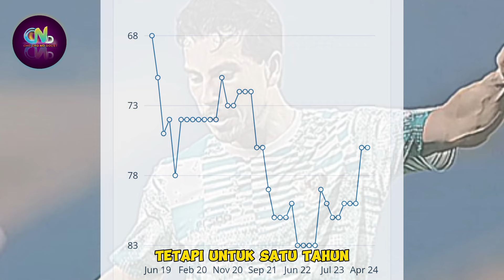Menurut Coach Justin Tentang Marselino Ferdinan dan Rafael Struick - Nathan Tjoe A On MVP Indonesia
Artis Indonesia

Sumber :

- IG Story

Backsound :

- Musik Youtube